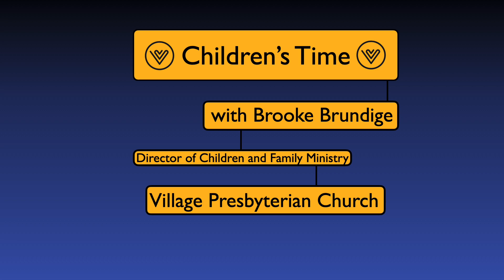Art & Rest!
Children's Time January 9, 2022